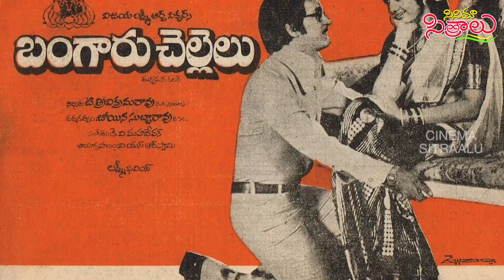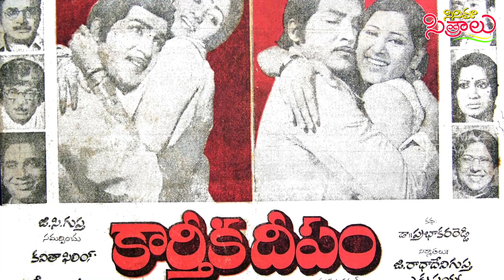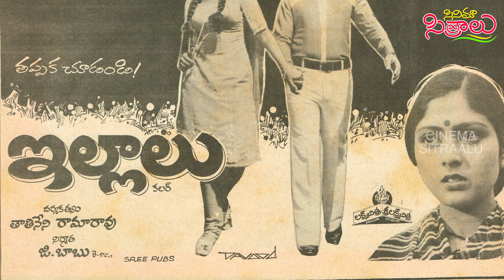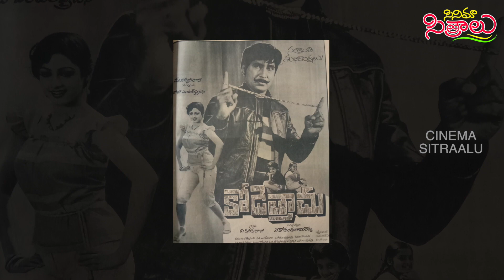Natabhushna Shobhan Babu ,Sridevi Super combination.. interesting facts